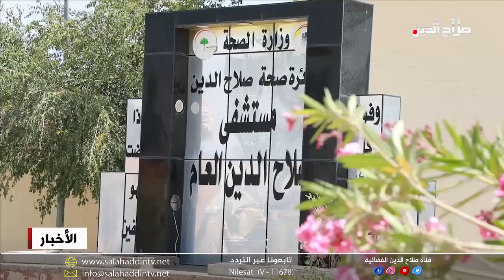تخصيص مستشفى صلاح الدين للنسائية والأطفال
وفي الجانب الآخر من الخدمات كشف مدير مستشفى صلاح الدين الدكتور فياض الجبوري عن مواصلة استقبال المواطنين من عموم المحافظة خصوصا في صالات الطوارئ فضلا عن الرنين والمفراس الحلزوني؛ وأشار الى  تخصيص المستشفى  للنسائية والاطفال بعد افتتاح تكريت التعليمي، مع مواصلة المختبر اجراء عشرات التحاليل يوميا.